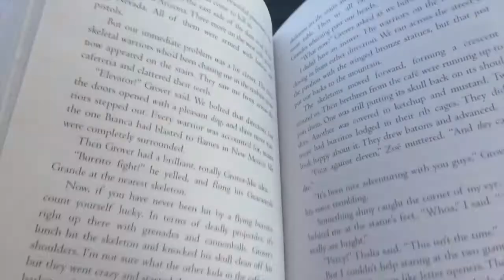BOOKTUBEATHON 2015 Day 1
Hey everyone!
Here's what happened on Day 1 of BookTubeAThon 2015! I finished The Titan's Curse and started on The Darkest Minds! Talk to you later.
xoxo, Molly